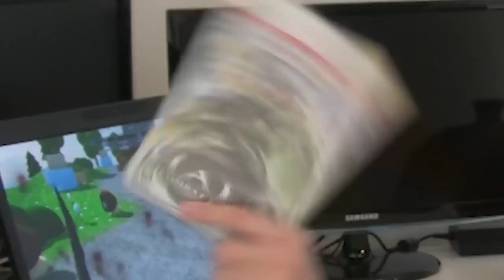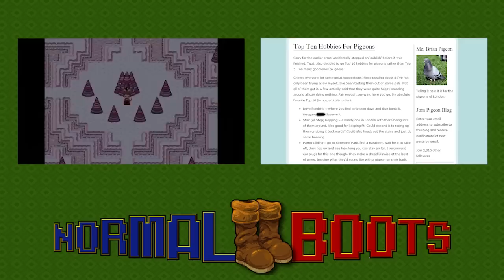Castle of Deceit - PBG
PeanutButterGamer checks out Castle of Deceit. Because nothing says Halloween like a guy shooting yellow out of his hands.